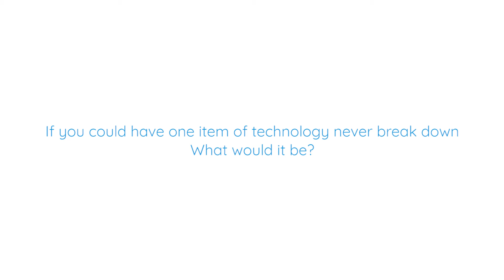Meet Melissa DeBeau - Skycomp's Service Manager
Meet Melissa Skycomp's Service Manager - learn about what her role is at Skycomp!